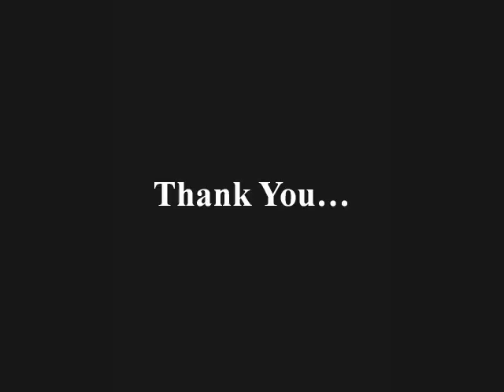Custom Home Forest Hill Area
Contact Gravity Developments for Custom Home Building In Forest Hill Area. They take the ideas proposed by the expert home designers and architects; and offer effective home plans for the customers.